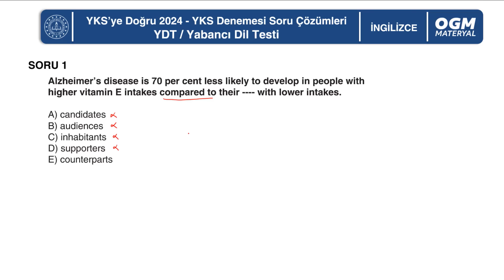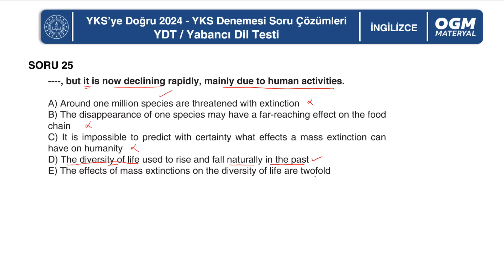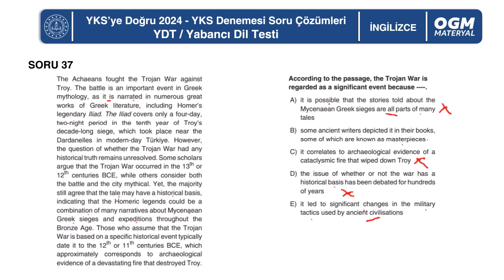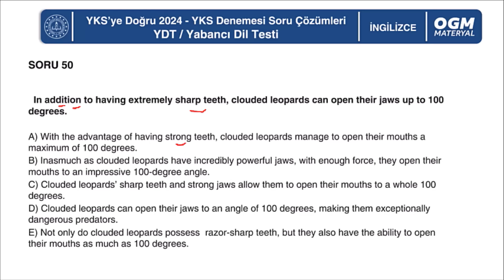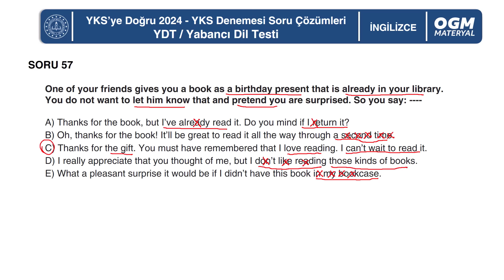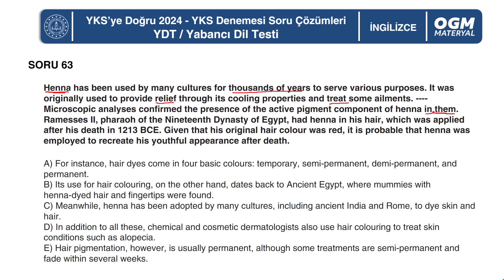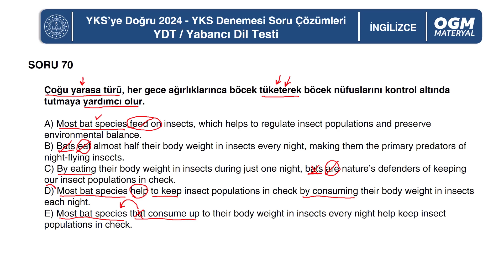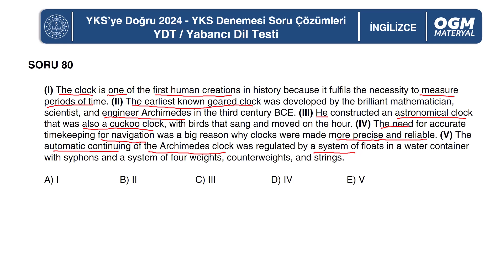İngilizce YDT Türkiye Geneli Deneme Sınavı Soru Çözümleri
SORU 1 00:00
SORU 2 00:59
SORU 3 01:38
SORU 4 02:29
SORU 5 03:20
SORU 6 04:16
SORU 7 04:58
SORU 8 06:10
SORU 9 07:35
SORU 10 08:28
SORU 11 09:21
SORU 12 10:13
SORU 13 11:07
SORU 14 12:27
SORU 15 13:43
SORU 16 14:38
SORU 17 15:32
SORU 18 16:19
SORU 19 17:10
SORU 20 17:48
SORU 21 18:33
SORU 22 19:42
SORU 23 21:13
SORU 24 22:21
SORU 25 24:23
SORU 26 26:00
SORU 27 28:10
SORU 28 29:48
SORU 29 32:10
SORU 30 34:11
SORU 31 36:01
SORU 32 37:11
SORU 33 39:31
SORU 34 41:53
SORU 35 43:30
SORU 36 46:05
SORU 37 48:56
SORU 38 51:33
SORU 39 53:20
SORU 40 55:04
SORU 41 57:09
SORU 42 59:22
SORU 43 01:00:15
SORU 44 01:01:40
SORU 45 01:04:05
SORU 46 01:06:14
SORU 47 01:09:15
SORU 48 01:11:19
SORU 49 01:13:10
SORU 50 01:16:13
SORU 51 01:18:42
SORU 52 01:21:31
SORU 53 01:24:06
SORU 54 01:26:43
SORU 55 01:29:31
SORU 56 01:33:13
SORU 57 01:36:42
SORU 58 01:39:34
SORU 59 01:42:43
SORU 60 01:47:24
SORU 61 01:52:06
SORU 62 01:57:01
SORU 63 02:01:45
SORU 64 02:07:16
SORU 65 02:10:25
SORU 66 02:14:38
SORU 67 02:16:58
SORU 68 02:19:54
SORU 69 02:23:26
SORU 70 02:26:35
SORU 71 02:29:44
SORU 72 02:33:15
SORU 73 02:36:09
SORU 74 02:40:02
SORU 75 02:43:29
SORU 76 02:47:12
SORU 77 02:48:29
SORU 78 02:50:09
SORU 79 02:51:33
SORU 80 02:53:34